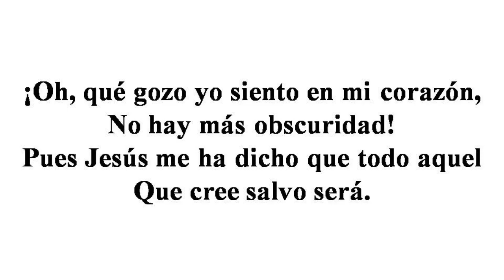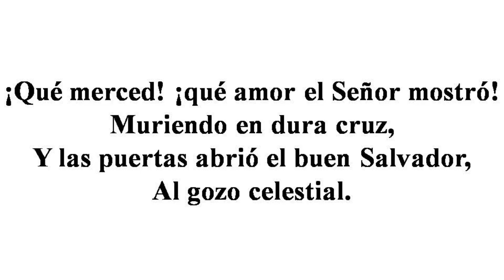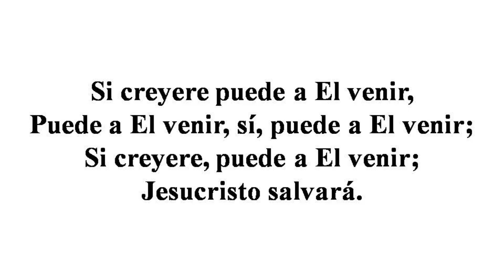242 Si Creyere Puede a El Venir